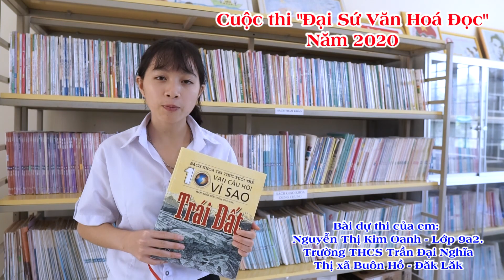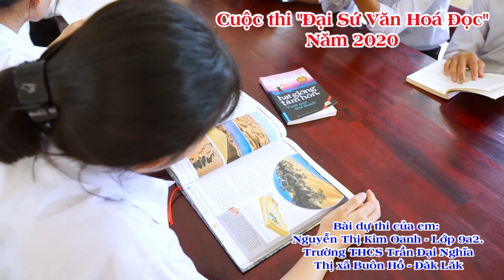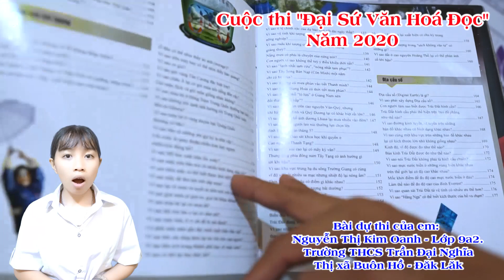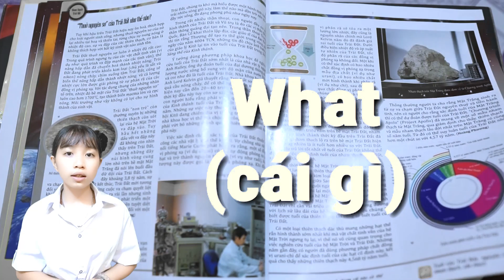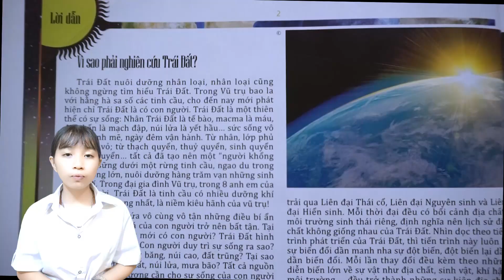B2-1-12 Nguyễn Thị Kim Oanh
Bài Dự thi Đại sứ Văn hóa đọc năm 2020 - Tỉnh Đắk Lắk